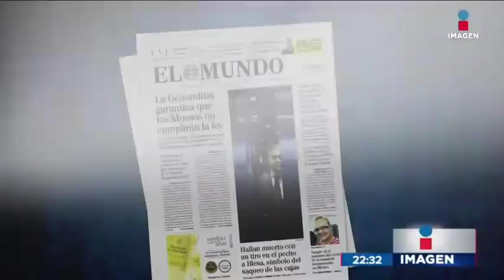Detienen al marido de la española asesinada en Tamaulipas | Noticias con Ciro Gómez Leyva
El esposo de María del Pilar Garrido, ciudadana española encontrada muerta en Tamaulipas, fue detenido luego de caer en contradicciones.